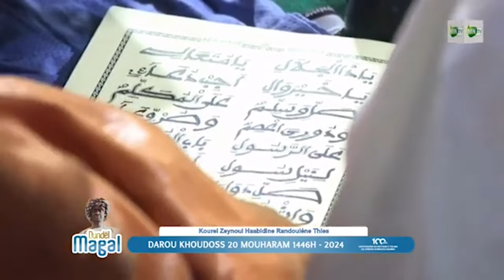Prestation Kuréel Zaydoul Haabidiin / Magal Centenaire 20 Mouharam 1446H-2024